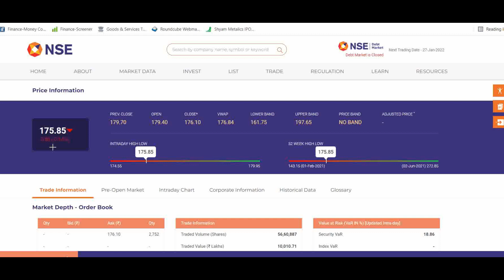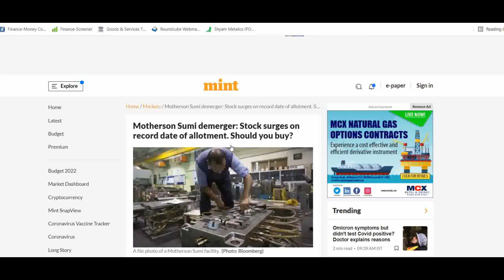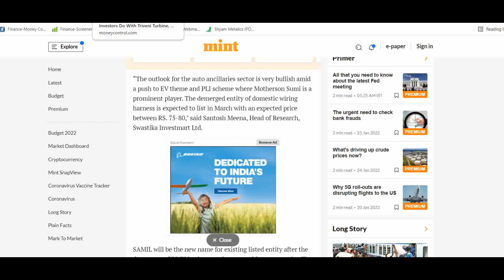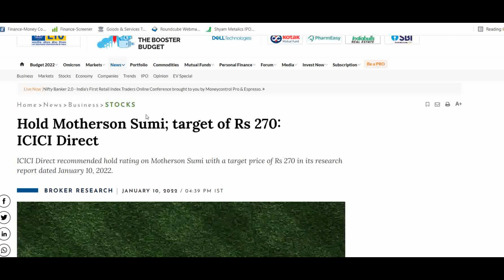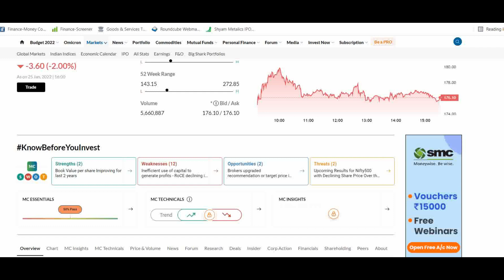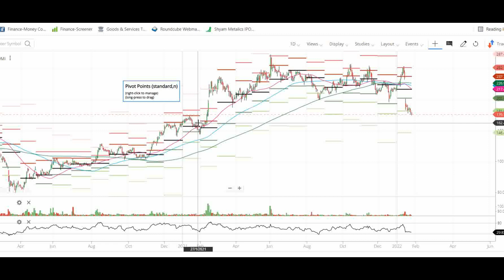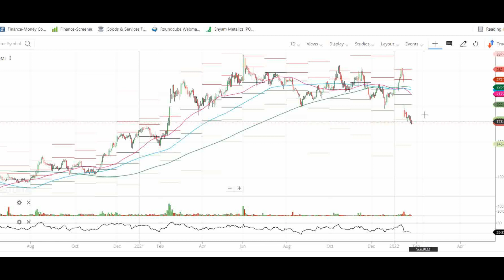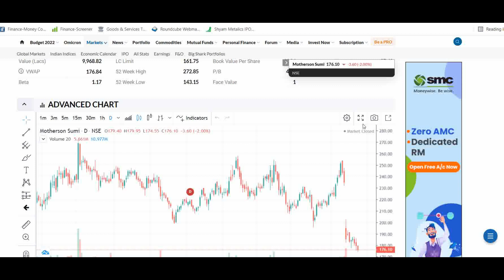MOTHERSON SUMI SHARE LATEST NEWS TODAY || MOTHERSON SUMI STOCK TARGET PRICE ANALYSIS 300 || FINSTOCK